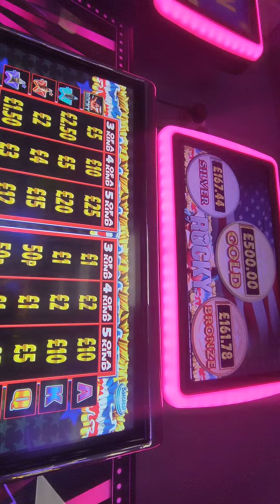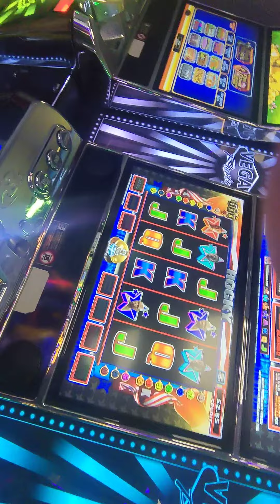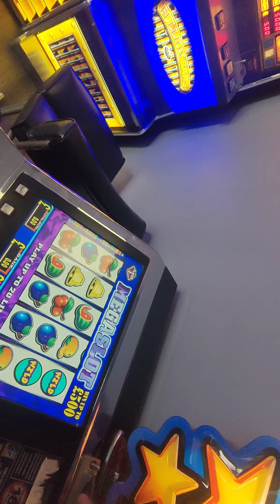Gamble🎰🍒Catch up cont Pt3💥@Pot of Gold 🎰 8/7/23👍👍🏽